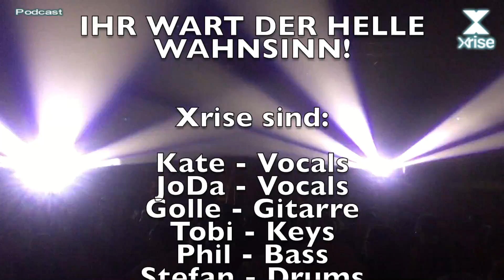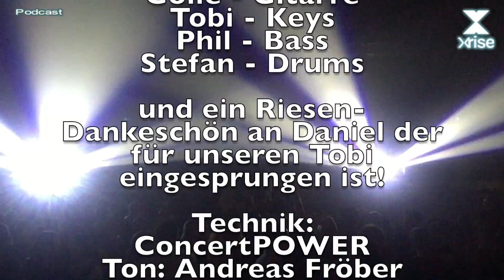Xrise - Podcast 25.12.2016 Naila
Alter Falter, Naila! Das war ein absolut unglaublicher Jahresabschluss! Ihr habt die Frankenhalle zum Beben gebracht! Wir sagen DANKE für diesen geilen Abend, wir freuen uns schon aufs nächste Mal!